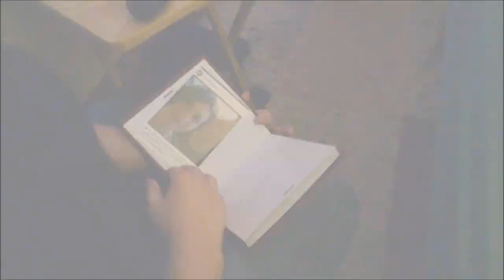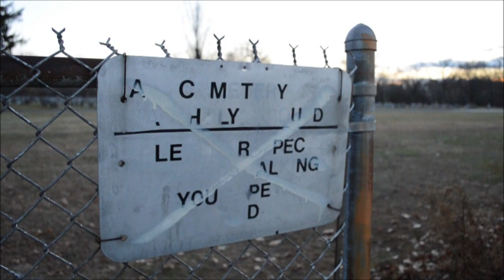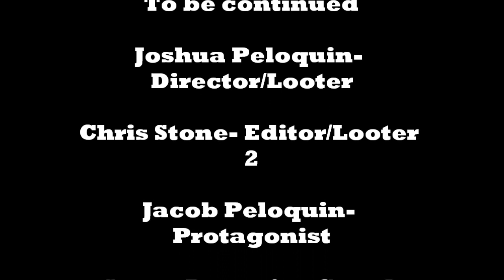The Last Man on Earth [ep 1 remake]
After a devastating infection wipes out the planet. One man believes he is alone. He is soon to find out how wrong he is. Throughout the series questions will be answered.